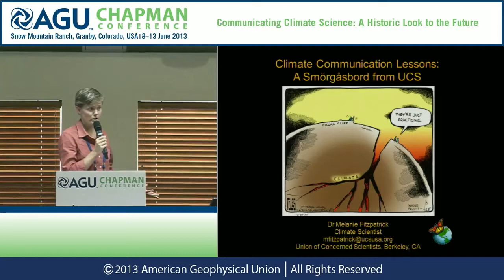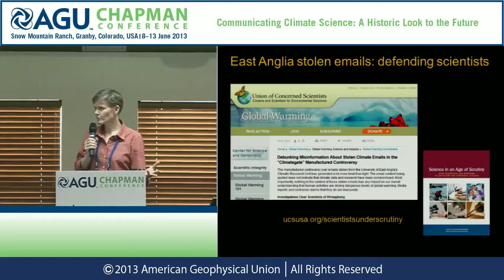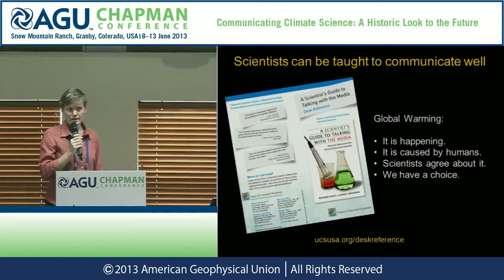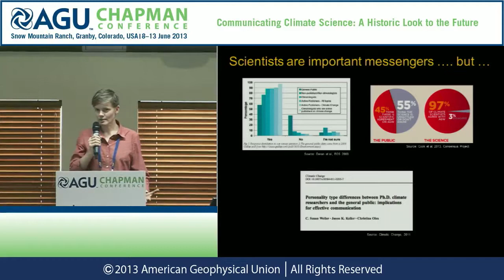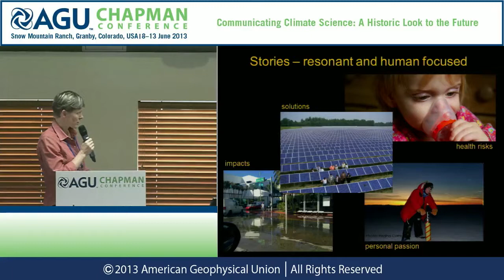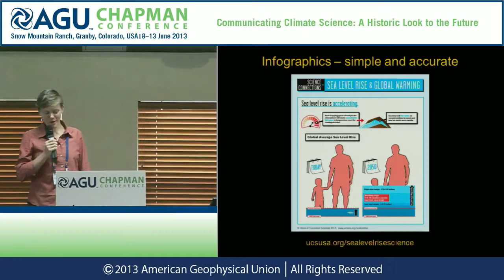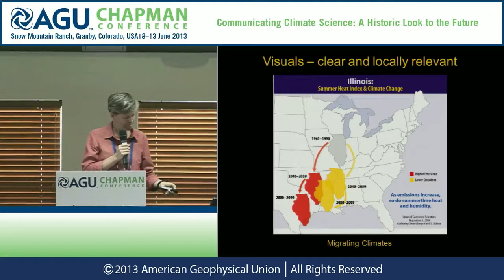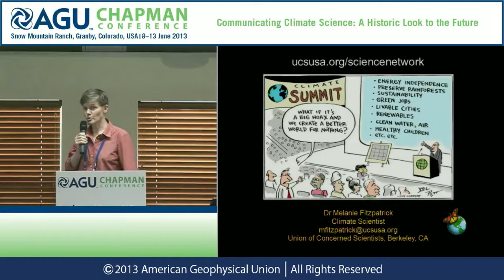AGU Chapman Conference -- Climate Science: Melanie Fitzpatrick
08 June 2013 — 13 June 2013, Granby, CO, USA

Presenter: Melanie Fitzpatrick
Wednesday, June 12, 2013, 3:15 p.m. - 3:30 p.m.
Session: 4.3 Shifting the Paradigm in Climate Communication and Education
Abstract Title: Visioning Climate Impacts: The Future is Now

A unique aspect of our work at the Union of Concerned Scientists (UCS) is the melding of scientific research and a robust communications initiative to bring salient information to decision makers and the public. Over the years, we have tried many different strategies to convey complex scientific information in an effective and appealing way, from movie stars to hope psychology, from dire warnings to academic appeals. But now that we are seeing climate impacts locally and climate change is no longer a future reality, what new vision do we need to support ongoing action?